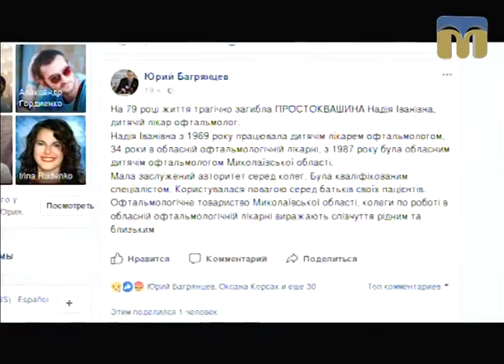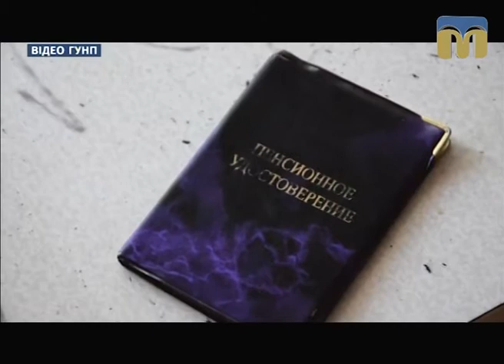Телевізійні новини Миколаївщини – 18.10.2017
Інформаційна картина дня поглядом кореспондентів телеканалу “Миколаїв” (денний випуск новин - 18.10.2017):
- зухвале вбивство у Миколаєві;
- ситуація в зоні АТО;
- навчання підрозділів морської піхоти;
- Южноукраїнськ: збережемо козацьку славу – збережемо й Бузький Гард;
- козацькі ігри;
- пожежники взяли участь в обласних  змаганнях із волейболу.